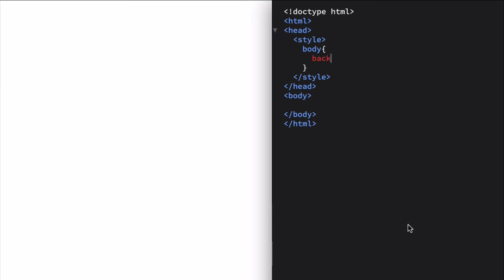겁나 빠른 웹 레시피 - 랜덤한 이미지 배경- 미리보기